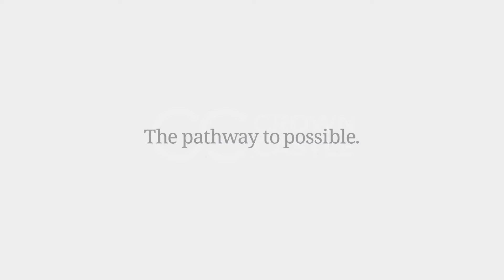Crown Castle in your community—Rob, City Sustainability Director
Communications infrastructure plays an important role in keeping communities connected and creating safer, better places to live. Rob, a City Sustainability Director, discusses what connectivity means to his community and how it helps support new and exciting opportunities like smart cities.